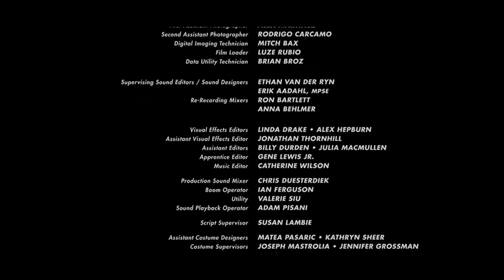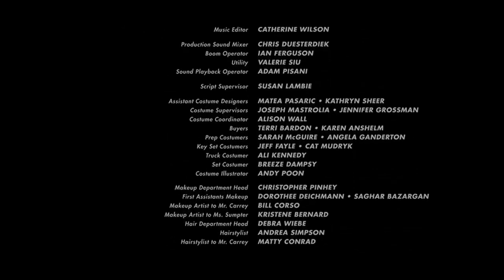Générique de fin Sonic le film 2 avec "Wonderman"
Vu que Sonic le film 3 approche, je me suis dit que je devais tenter une expérience en remplaçant la musique de Kid Cudi par celle de Right Said Fred utilisée dans une pub anglaise de Sonic 3.

C'est toujours un meilleur single promotionel que celui qu'on a eu avec la reprise de Somebody Watching Me...